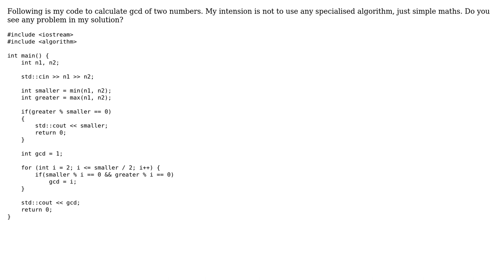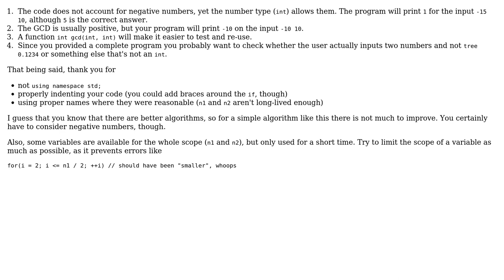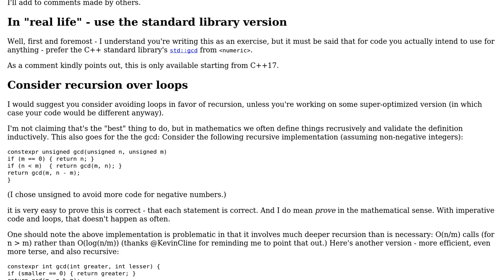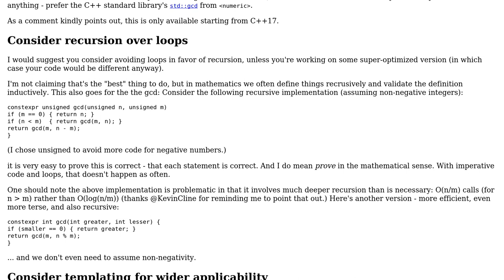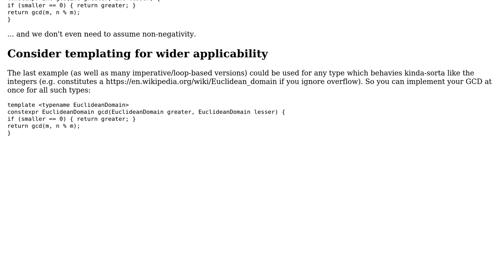Code Review: Calculate gcd of two numbers (3 Solutions!!)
Code Review: Calculate gcd of two numbers

With thanks & praise to God, and with thanks to the many people who have made this project possible! | Content (except music & images) licensed under CC BY-SA | Music | Images & others | With thanks to user Zeta user Pranit Kothari user Ilmari Karonen user einpoklum and the Stack Exchange Network Trademarks are property of their respective owners. You are responsible for your own actions.